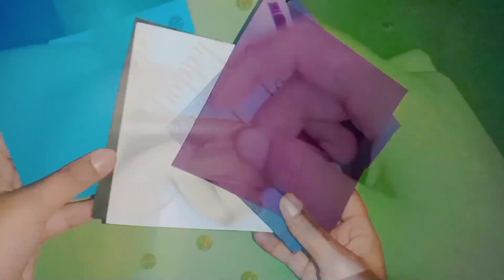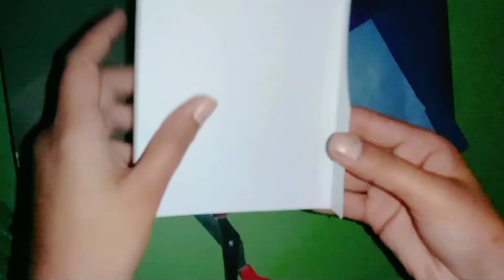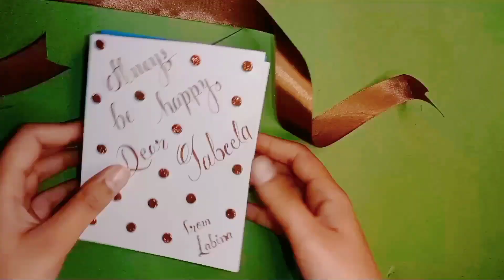How to Make a Chocolate Gift | Mini Chocolate Gift Ideas | Chocolate Book Making | DIY origami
Welcome to our guide on creating delightful chocolate gifts and crafting a charming DIY origami chocolate scrapbook! In this tutorial, we'll show you how to transform simple chocolate bars into personalized gifts and craft a unique scrapbook using origami techniques.

First, we'll explore mini chocolate gift ideas, perfect for any occasion. Whether it's a birthday, anniversary, or just a gesture of appreciation, these miniature chocolate gifts are sure to delight your loved ones. From themed assortments to customized chocolate bars, we'll walk you through the creative process of designing and packaging these sweet treats.

Next, we'll dive into the art of chocolate book making. Using a combination of chocolate bars and decorative paper, we'll demonstrate how to construct a charming chocolate book that doubles as a thoughtful gift. With step-by-step instructions and helpful tips, you'll learn how to assemble and embellish your chocolate book to make it truly special.

Finally, we'll showcase the intricate craft of DIY origami chocolate scrapbooking. By combining the ancient art of origami with delicious chocolate, you'll create a one-of-a-kind scrapbook that tells a sweet story. Follow along as we demonstrate folding techniques and design ideas to turn your chocolate scrapbook into a cherished keepsake.

Whether you're looking for creative gift ideas or simply want to indulge your sweet tooth, this tutorial has something for everyone. Join us as we explore the world of chocolate gifting and unleash your creativity with these delightful projects. Get ready to impress your friends and family with handmade chocolate gifts and personalized scrapbooks that are as sweet as they are memorable

Craft gift ideas
DIY craft gifts
Handmade gift ideas
Creative craft gifts
Craft gift tutorial
Easy craft gift ideas
Unique craft gifts
Homemade gift ideas
Chocolate book design
Chocolate book crafting
Chocolate book ideas
chocolate book decoration
Chocolate book assembly
Chocolate book embellishment
Origami chocolate scrapbooking
DIY origami chocolate
Chocolate scrapbook tutorial
Origami chocolate scrapbook ideas
Chocolate scrapbook design
Chocolate scrapbook crafting
Chocolate scrapbook decoration
Chocolate scrapbook folding
Chocolate scrapbook techniques
Chocolate scrapbook theme
Handmade chocolate gifts
Personalized chocolate gift ideas
Homemade chocolate gift ideas
DIY chocolate gift ideas
Chocolate gift ideas for birthday
Chocolate gift ideas for anniversary
Chocolate gift ideas for Valentine's Day
Chocolate gift ideas for Mother's Day
Chocolate gift ideas for Father's Day
Chocolate gift ideas for Christmas
Chocolate gift ideas for holidays
Chocolate gift ideas for special occasions
Chocolate gift ideas for him
Chocolate gift ideas for her
Chocolate gift ideas for couples
Chocolate gift ideas for friends
Chocolate gift ideas for family
Chocolate gift ideas for coworkers
Chocolate gift ideas for teachers
Chocolate gift ideas for kids
Chocolate gift ideas for adults
Chocolate gift ideas for lovers
Chocolate gift ideas for partners
Chocolate gift ideas for spouses
Chocolate gift ideas for significant others
Chocolate gift ideas for best friends
Chocolate gift ideas for colleagues